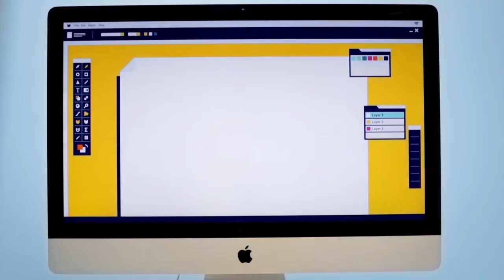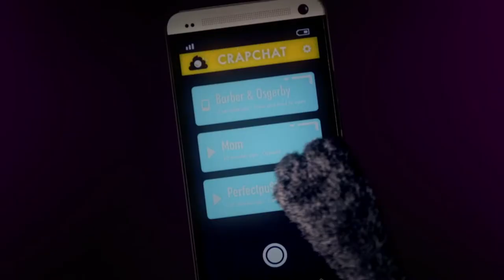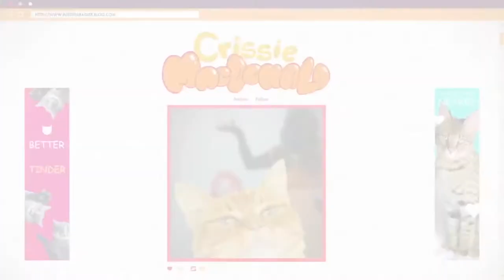GOLD PANDA - YOU